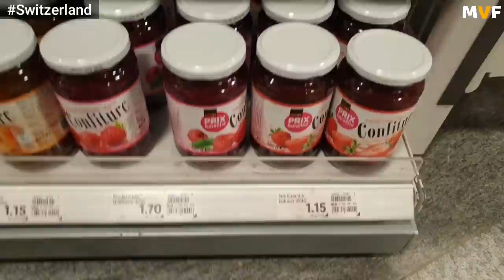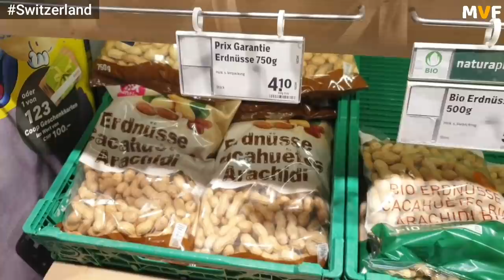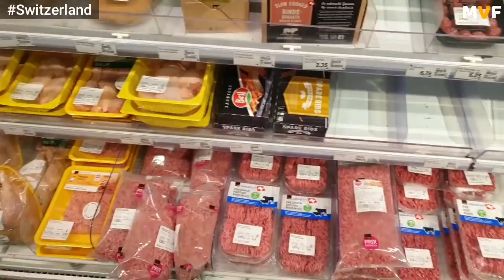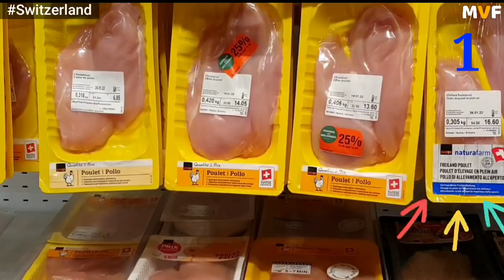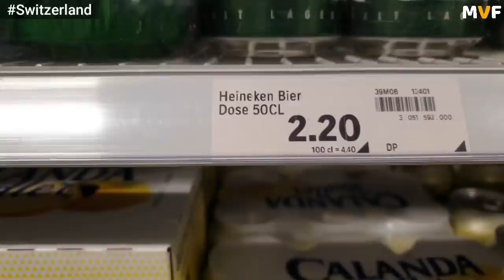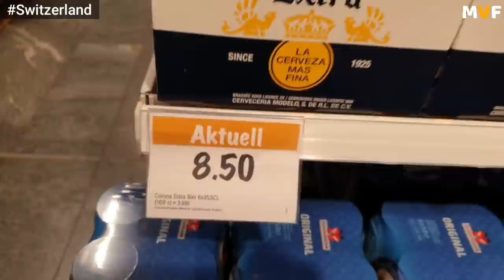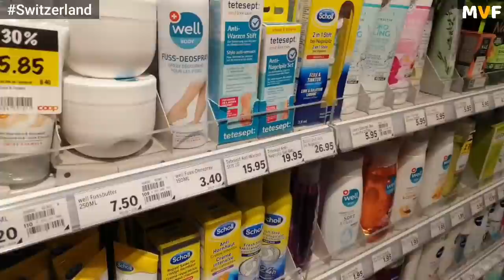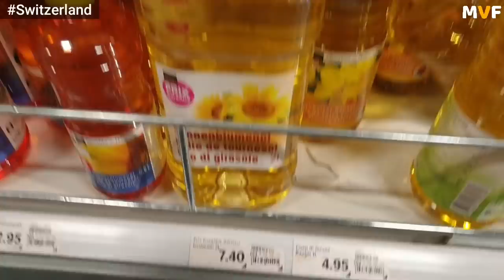भुईमुगाच्या शेंगा ८८० रु किलो 😱 महागाई बघून शेंगदाणे पांगले | MVF Travel Vlog | Vlog 3